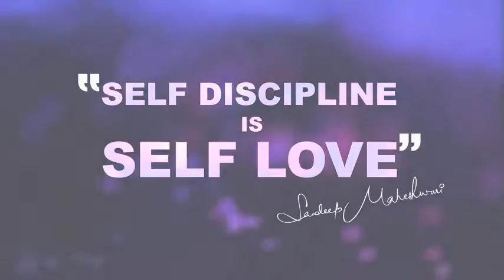What is Self Love By Sandeep Maheshwari Hindi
Sandeep Maheshwari is a name among millions who struggled, failed and surged ahead in search of success, happiness and contentment. Just like any middle class guy, he too had a bunch of unclear dreams and a blurred vision of his goals in life. All he had was an undying learning attitude to hold on to.